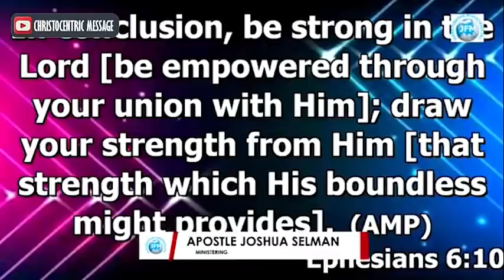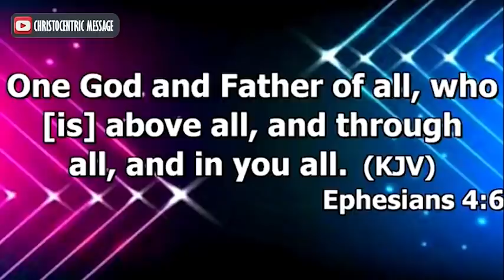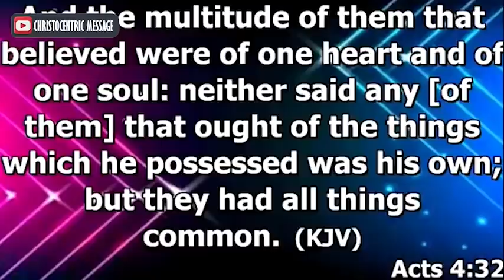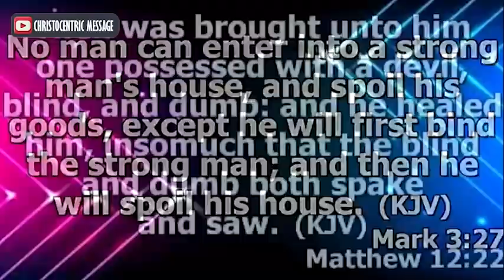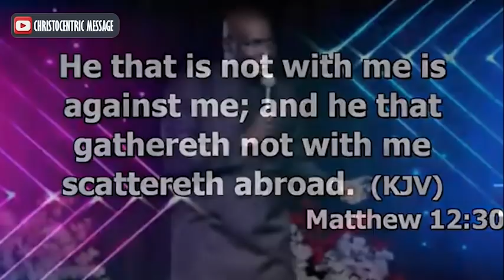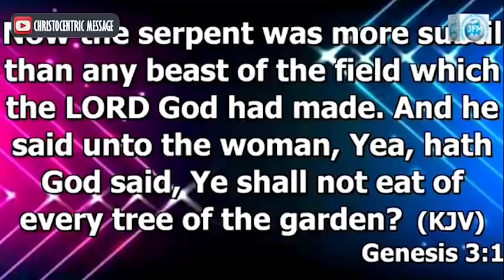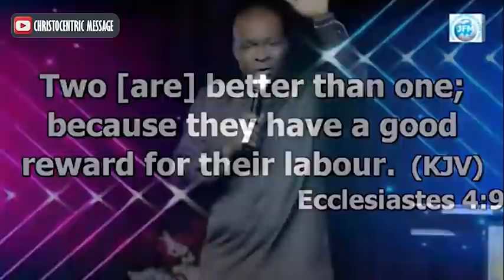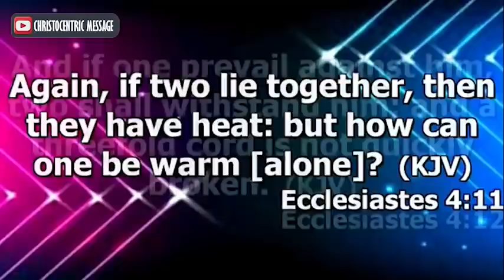THE SECRETS OF STRENGTHENING YOUR FAITH THIS MONTH (APRIL) - Apostle Joshua Selman 2022